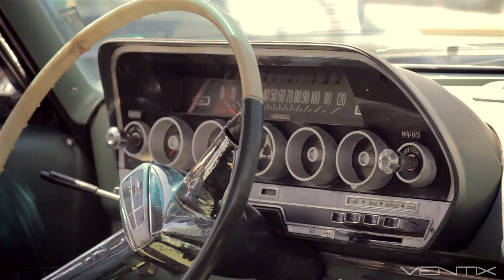Ride`n`Roll - American heritage in Bulgaria 30.05.2015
Camera - Peter Simov, Rosen Vasilev
Edit - Rosen Vasilev
Партньори на първото издание на Ride`n`Roll – American heritage in Bulgaria бяха Exxal Fleet Cars, Saloon Tex-Mex, Wilkinson Sword, ORYX, H.O.G. – официален клуб на собствениците на Harley Davidson, Tattoo салон Rock and Roses Благоевград, агенция In the middle, SweetMeUp Boutique, Garage Customs.